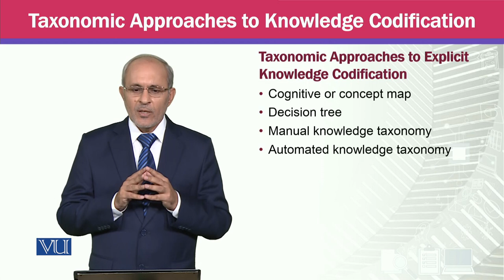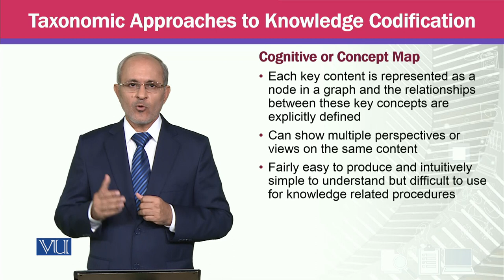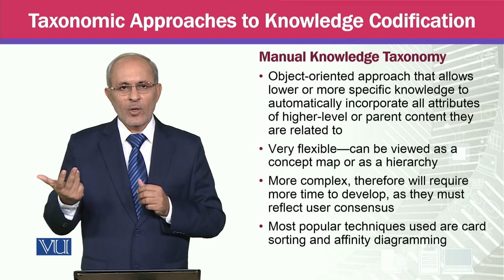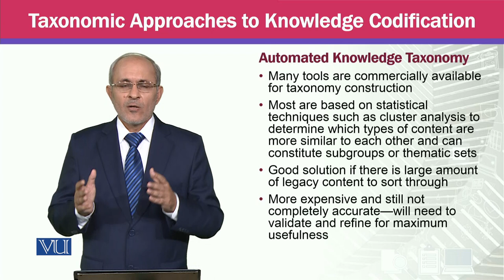Taxonomic Approaches to Knowledge Codification | Knowledge Management | MGTE630_Topic057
Topic057 - Taxonomic Approaches to Knowledge Codification,
By Prof Dr. Khalid Mahmood